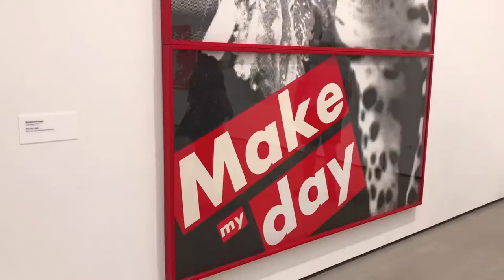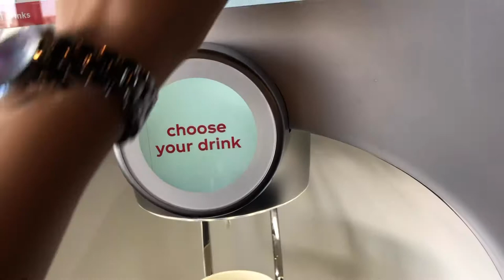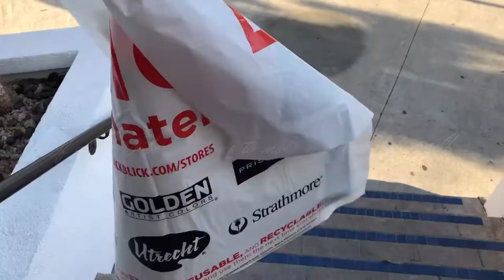VLOG | A day in my life | The Broad Museum | Blick Art Materials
Sorry, it's been very long time! I really missed making videos so I am finally back!

I needed some time to sort my thought out and understand my goals and dreams. From now on I really want to get better with uploading videos, so hopefully more interesting video will be uploaded soon! I am editing the journal flip through now, so it will be up very soon!
Hope you will enjoy this short vlog. Take care, love you!